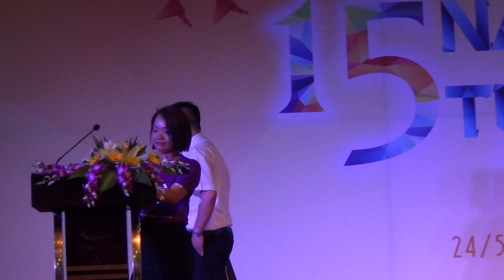Cựu học sinh K7 - THPT Chuyên Bắc Giang (1997-2000) làm gần 200 người bật khóc ngày gặp mặt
Chị làm tôi bật khóc. Làm gần 200 người có mặt trong khán phòng sáng nay bật khóc.
Tôi tìm thấy mình trong những dòng cảm xúc của chị - một cựu h/s khóa K7 - Chuyên Bắc Giang, hơn tôi 3 tuổi.
Và tôi tin, tất cả những ai đã từng đi qua tuổi học trò, sau những mưa nắng cuộc đời, đã trưởng thành hơn, có nhiều suy ngẫm, chiêm nghiệm về Vui - Buồn - Được - Mất của cuộc đời - cũng có thể chùng lòng khi nghe bài phát biểu này của chị.
Thứ tình cảm chân thành, giản dị vẫn luôn có sức mạnh ghê gớm, hơn mọi son phấn điểm trang khác của cuộc đời. 120 con người ngồi lại bên nhau, với kế hoạch ngẫu hứng khởi xướng và chuẩn bị mọi thứ chỉ trong vỏn vẹn 2 tuần. Họ đến từ nhiều lớp khác nhau trong cùng một khóa học 15 năm trước, nhưng hôm nay họ cho thấy một sự đồng lòng nhất trí, quyết tâm cao, nhường nhịn nhau, hiểu nhau, hòa vào cảm xúc của nhau như trong một tập thể  lớp lớn, một gia đình.
Và rất nhiều người, nhiều trường, lớp khao khát làm được như họ, có được ngày gặp mặt đầy chân tình, xúc động, ý nghĩa như họ. Để biết mình đã đi qua năm tháng đẹp đẽ đầu đời. Để ngày hôm nay nắm tay nhau sống tốt hơn từ những gì tươi đẹp đã có trong ngày hôm qua yên bình ấy.

Như lời của một lãnh sự Nga tại VN trong số những học sinh K7 trở về gặp mặt ngày hôm nay, khi anh dẫn chương trình, nhắc đến các thầy cô va cả những người bạn cùng khóa học không may mắn đã ra đi mãi mãi:
"Trong cõi đời này, niềm vui thì giống nhau nhưng nỗi bất hạnh thì mỗi người một hoàn cảnh. Cho nên trong giờ phút này tôi mong mỏi các bạn khóa 7 - dù thế nào đi chăng nữa chúng ta hãy chia sẻ với nhau - dù chỉ là một tin nhắn, một cuộc điện thoại, dù chỉ là một lời hỏi thăm - nhưng để làm cho cuộc sống của chúng ta thanh thản hơn, các bạn ạ!"